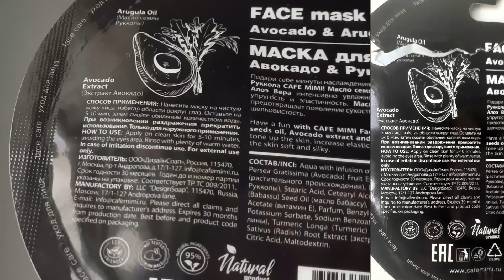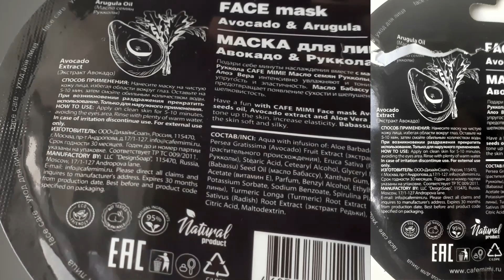Cafe Mimi | Маска для лица «Авокадо & руккола» | Face Mask, Avocado & Arugula|Без тестов на животных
Привет! Продолжаю предновогодний марафон роликов, своеобразный «Адвент-календарь». Каждый день с 1 по 31 декабря 2022 года я планирую публиковать новое видео с минутным обзором одного средства веганской косметики.

*Вывод, что средство подходит для веганов, я сдалала на основе того, что продукт присутствует в подарочном наборе бренда Super Food, отмеченном значком «Веган». На упаковке маски его нет.